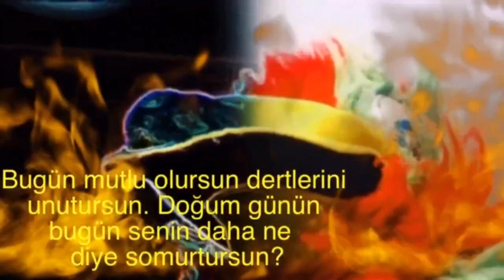İyi ki Doğdun RAZİYE :) 2.VERSİYON ı *happy birthday Raziye* Made in Turkey :) 🎂 *ABİDİN KUKLA*